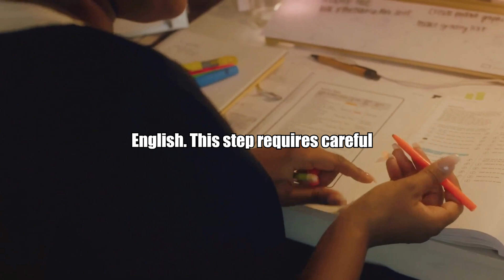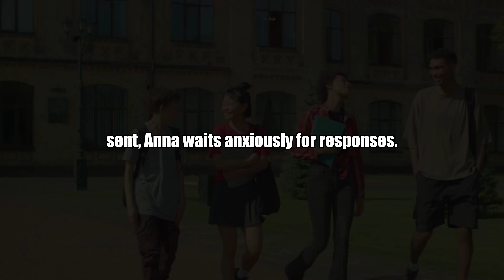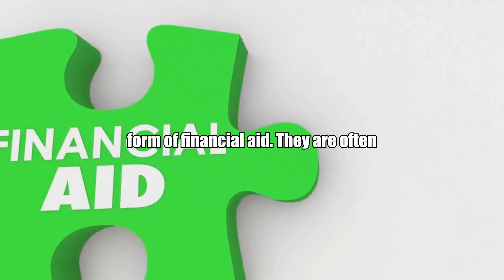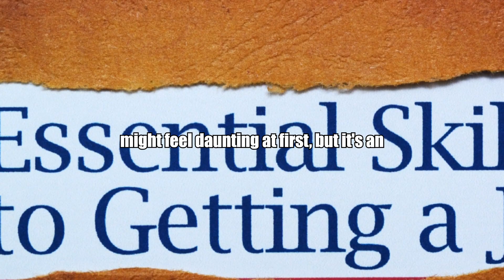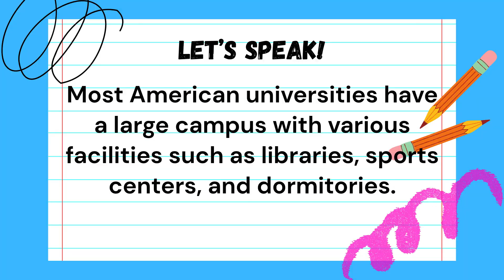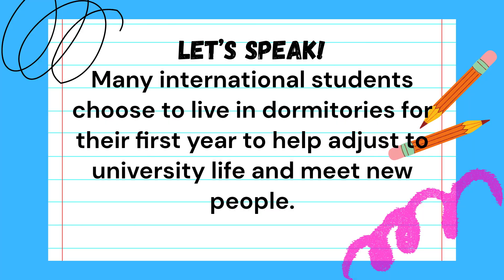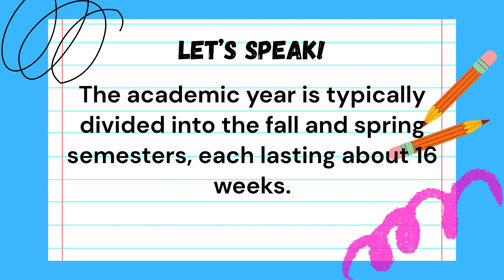Navigating American Universities | English Listening & Speaking | B1 (Level 3-4) | Practice Routine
00:00 English Listening B1
08:22 English Speaking B1

Navigating American Universities: A B1 English Guide for International Students
Discover the vibrant world of American universities through our latest video designed specifically for B1 English level international students! We delve into everything you need to know—from campus life and academic programs to cultural integration and support services. Whether you're planning to study in the U.S. or just curious about the American educational system, this video is your perfect guide. We cover top tips on adapting to life in the U.S., managing language barriers, and making the most out of your university experience.

Embark on a captivating journey of language mastery with our English learning channel, a treasure trove designed to uplift and refine your English skills, no matter your proficiency level. Our commitment? To offer you the most engaging and effective way to soar in your English language journey – through the power of stories ✨.

Dive into our specially curated playlists, each tailored to match your English level and guide your progression:

Welcome, English enthusiasts! Ready to enhance your English in the most effortless and delightful way? You're in the perfect spot! Today, we bring you an enthralling session of English listening practice that will leave you in awe of your own progress. Experience the magic of learning English through captivating stories, all at your fingertips and ready to transform your language skills 🌟.

Our channel features an array of short stories in English, complete with subtitles, perfect for immersive listening practice. Whether you're actively engaged or letting the lessons seep in as you drift to sleep (yes, it's possible!), we're here to support your learning journey every step of the way 💤.

Don't let this chance to elevate your English fluency slip by.

In the comments, we're eager to hear from you! Suggest story themes, share your English learning voyage, or tell us about your corner of the world. Together, let's forge a global, welcoming community of English learners. Your voice is key to our collective success 🌍💬!

Join our vibrant community today. Let's embark on this enriching voyage to English mastery, making the process not just educational but truly exhilarating. Thank you for being an integral part of our growing circle of language aficionados 🎉🙏!